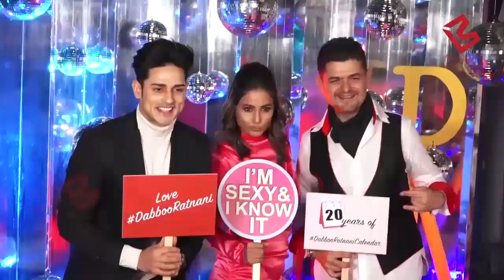Kasautii Zindagii Kay's Hina Khan Shoot With BFF Priyank Sharma on Kitchen Champions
Kasautii Zindagii Kay's Hina Khan and beau Rocky Jaiswal team up against BFF Priyank Sharma on Kitchen Champion